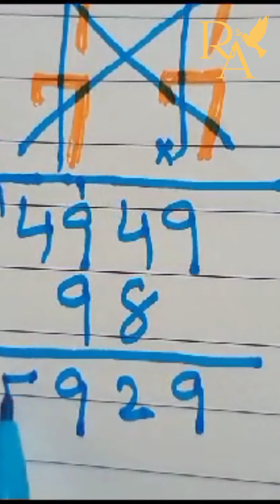Mathematics Trick ll Multiplication ll Quick & Easy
A simple and easy way to solve multiplication of different/ same numbers